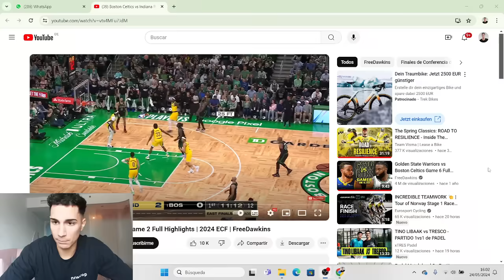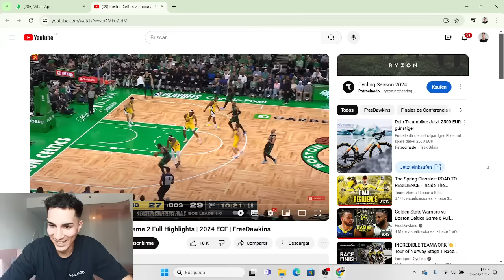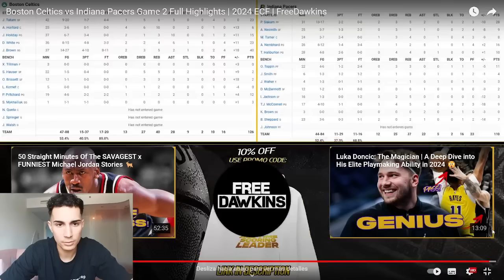¡HISTÓRICO BROWN! ¿40 PUNTOS y los CELTICS DIRECTOS al ANILLO? - CELTICS vs PACERS (Finales Este)